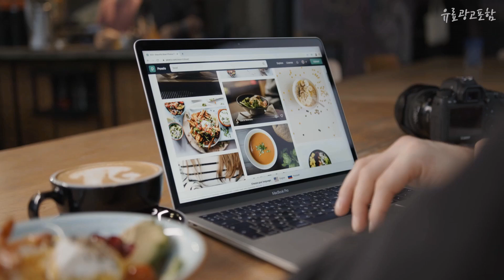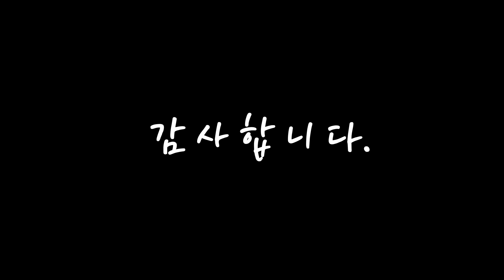해피바스바디로션 무조건 있어야 하는! 추천해요 추천 TOP10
❤️❤️❤️무조건 있어야 하는! 해피바스바디로션 추천해요❤️❤️❤️

[00:06]
10위. 해피바스 오리지널컬렉션 바디로션 오리지널, 1개, 500g [8,460원]

[00:11]
9위. 해피바스 정말 촉촉한 바디밀크로션, 450ml, 6개 [35,600원]

[00:17]
8위. 해피바스 오리지널컬렉션 바디로션 베이비파우더, 1개, 500g [8,410원]

[00:22]
7위. 해피바스 시어버터 3% 바디로션 베이비파우더향, 500ml, 2개 [16,020원]

[00:28]
6위. 해피바스 정말 촉촉한 바디밀크로션, 450ml, 4개 [24,900원]

[00:33]
5위. 해피바스 오리지널컬렉션 바디로션 오리지널, 2개, 500g [15,620원]

[00:39]
4위. 해피바스 정말 순한 바디밀크 로션 밀키 파우더향, 450ml, 2개 [10,990원]

[00:44]
3위. 해피바스 정말 촉촉한 바디밀크로션, 450ml, 2개 [14,200원]

[00:50]
2위. 해피바스 정말 촉촉한 바디밀크 애플 바닐라향, 450ml, 3개 [19,360원]

[00:55]
1위. 해피바스 정말 순한 바디밀크로션, 450ml, 3개 [20,210원]